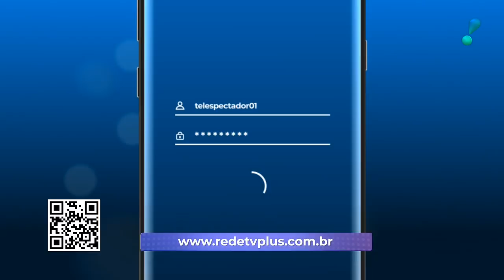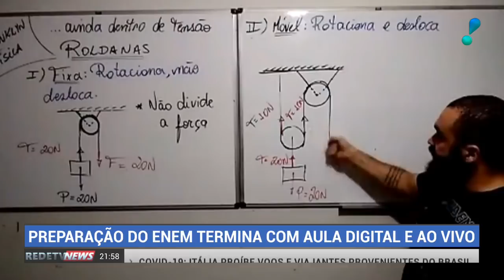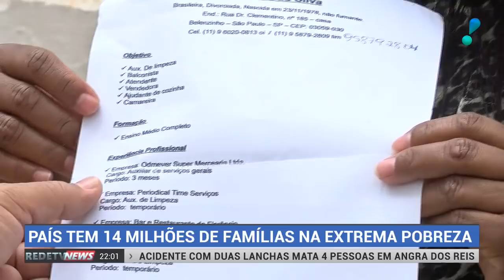RedeTV News (16/01/21) | Completo